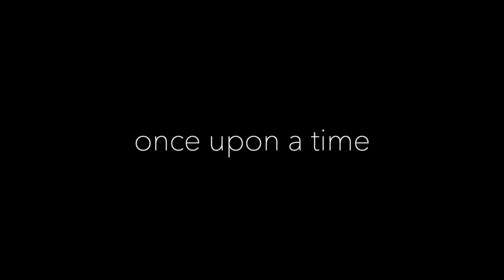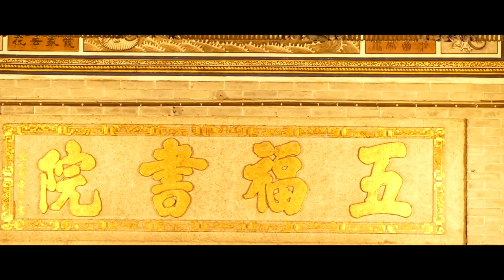PENANG ISLAND | CINEMATIC VIDEO | LUMIX FZ1000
Another road trip done during my long visit in Malaysia: Penang Island. The Pearl of the Orient.
Despite of the constant rain over 3 days, we manage to do some revisit and explore newer area.
The short cinematic video shot with Lumix FZ1000 featuring Penang Hill and the nearby attractions.

TOOLS
VIDEO SHOT - LUMIX FZ1000
DRONE SHOT - DJI TELLO
MOVIEMAKER - IMOVIE

Artist: Dyalla
Title: Happy